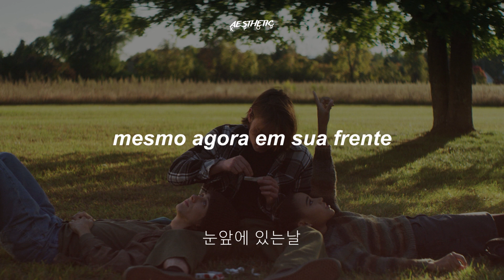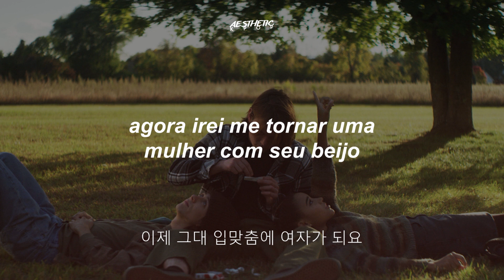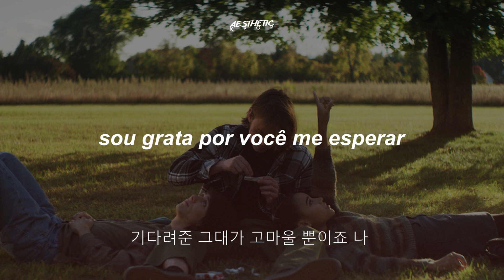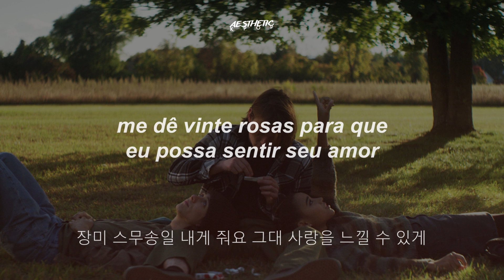park ji yoon // adult ceremony // legendado em pt/br [han